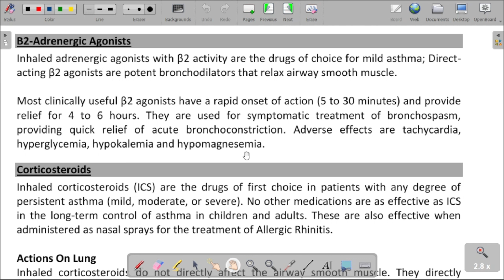Salbutamol Mechanism Of Action | Pharmacology | Pharmacy Technician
This YouTube channel provides an in-depth exploration of the pharmacological mechanisms of salbutamol, focusing on its action within the body. Tailored for pharmacy technicians and students, the content aims to enhance understanding of drug interactions, therapeutic uses, and clinical implications of salbutamol in respiratory treatments. Viewers will gain valuable insights into pharmacology, improving their professional knowledge and skills in the field.

1. Albuterol mechanism of action
2. What is salbutamol
3. Albuterol mode of action
4. Salbutamol inhaler
5. Beta blockers mechanism of action